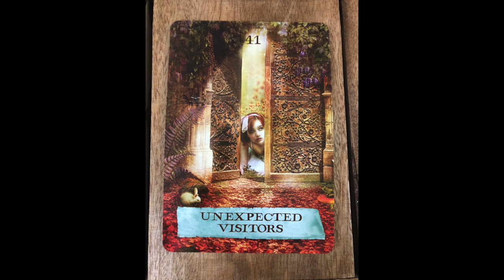SURPRISES AT EVERY TURN | DAILY MARCH 11, 2024 ANGELIC MESSAGE